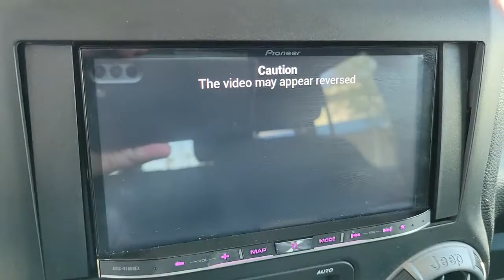2015 JEEP WRANGLER Henderson, Las Vegas, Laughlin, St George, Flagstaff, NV P16915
Bright White Clearcoat [LISTING TYPE] 2015 JEEP WRANGLER available in Henderson, Arizona at Findlay Honda Henderson. Servicing the Las Vegas, Laughlin, St George, Flagstaff, NV area.
2015 JEEP WRANGLER 4WD 4DR SPORT - Stock#: P16915 - VIN#: 1C4BJWDG0FL707851